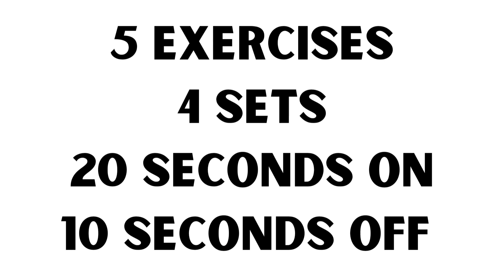Lose Fat 5kg In 2weeks | Quick And Effective Cardio Workout For Weight Loss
Hello and welcome to this quick and effective cardio workout for weight loss!

If you're looking to burn calories and shed those extra pounds, then you've come to the right place. This workout is designed to get your heart pumping and your body moving, without the need for any fancy equipment or gym membership.

All you need is a little bit of space and some determination. We'll be moving through a series of high-intensity exercises, each designed to challenge your body and get your metabolism firing.

You'll start with a warm-up to get your muscles loosened up and your heart rate up. Then, we'll move into a series of exercises that will get your blood flowing and your muscles working. We'll mix up the intensity levels so that you're constantly challenged, but never overworked.

This workout is perfect for anyone looking to burn calories and lose weight. It's quick, effective, and can be done anywhere, anytime. And the best part? You don't need any expensive equipment or gym membership to get started.

So if you're ready to kickstart your weight loss journey, join me for this quick and effective cardio workout. Let's get moving and start burning those calories

Cardio

Weight loss

Quick

Effective

High-intensity

Warm-up

Challenge

Metabolism

Calories.